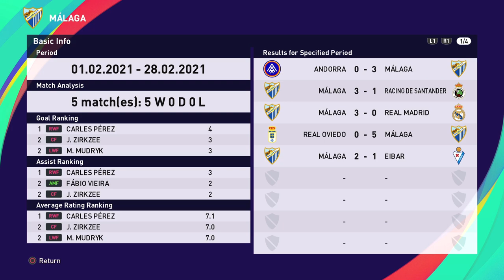PES 2021 - Leaving It Late!!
In this episode we are playing Eibar, and it's a close one!